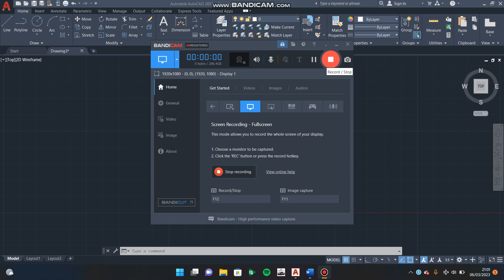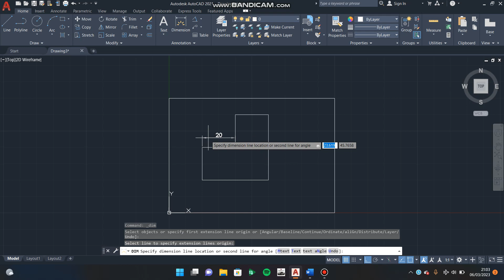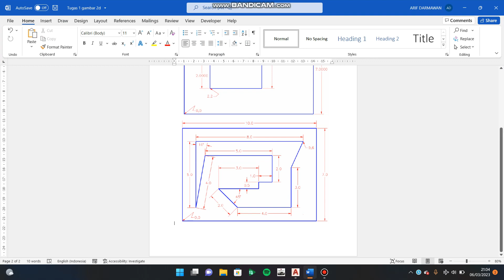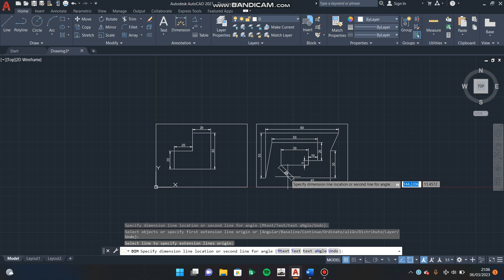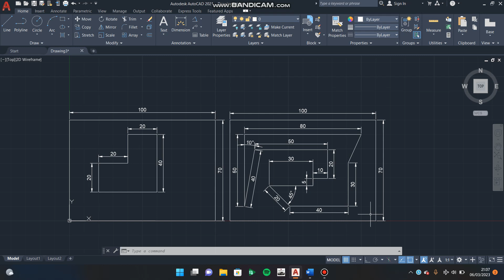Tugas 1 CAD 2D | Arif Darmawan 06 MB